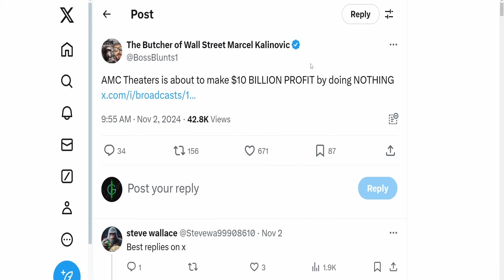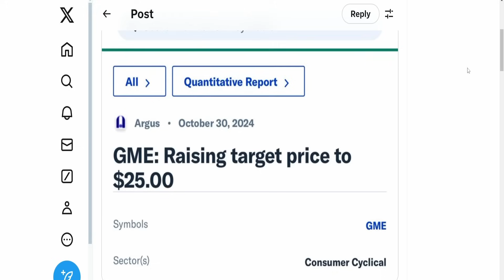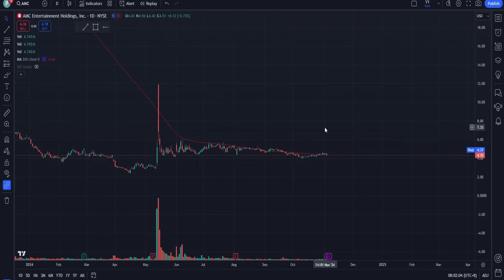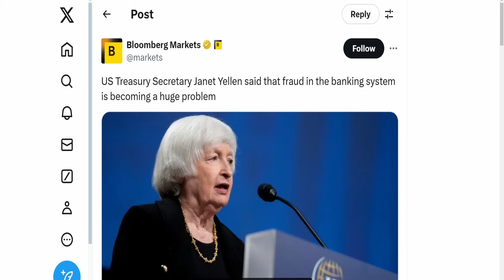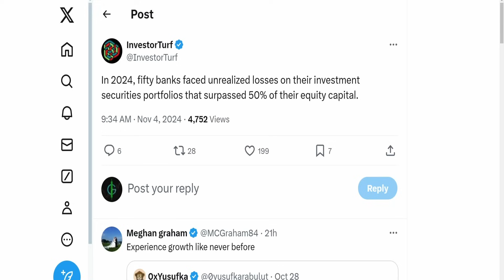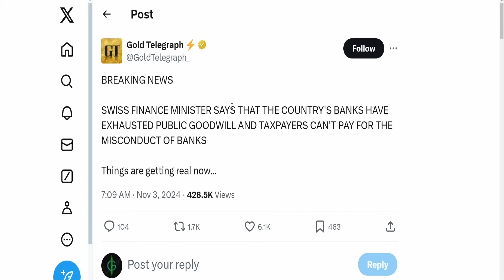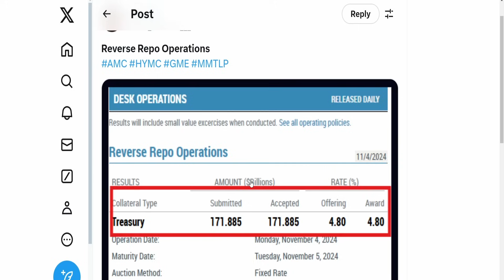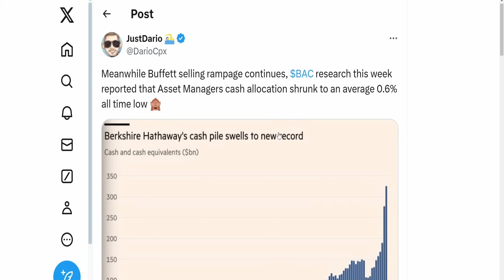AMC SHORTS CANT BE SAVED! $10B PROFIT! Short Squeeze Update